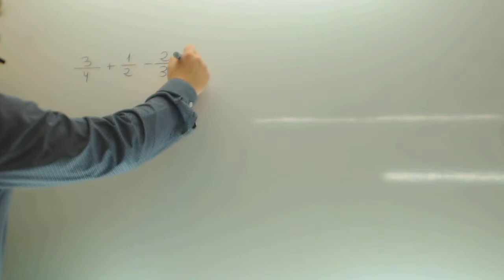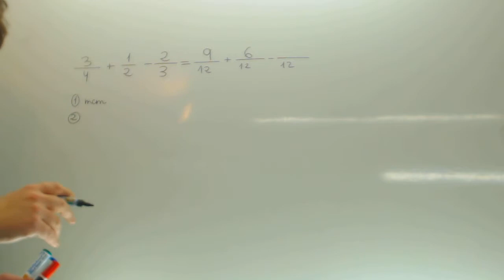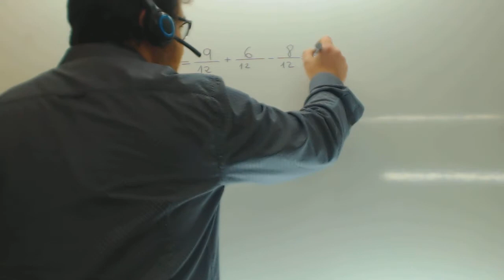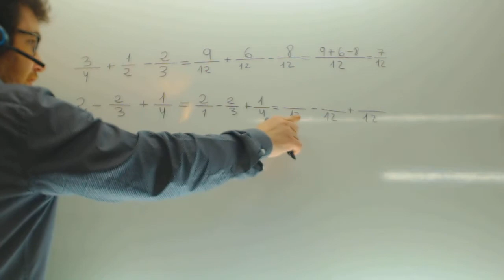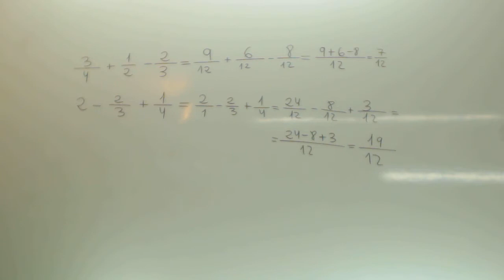Resta de fracciones Matematicas 1º ESO Academia Usero Estepona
Resta de fracciones Matematicas 1º ESO Suscríbete a nuestro canal en Youtube para ayudarnos a seguir creciendo Academia Usero en Estepona, el centro de formación con más vídeos en Internet del Mundo presenta